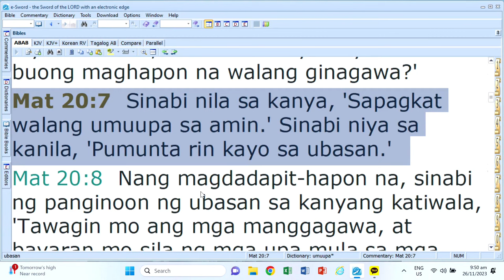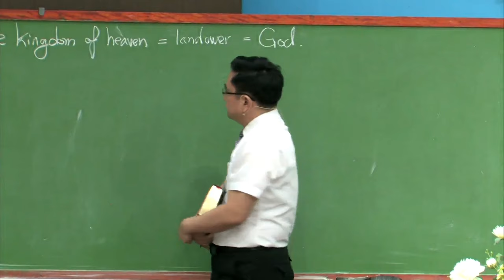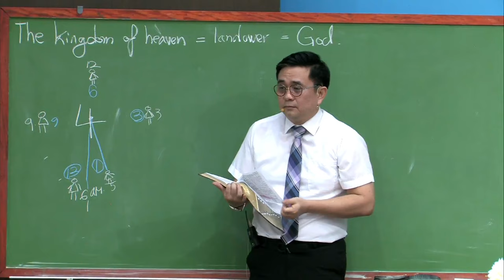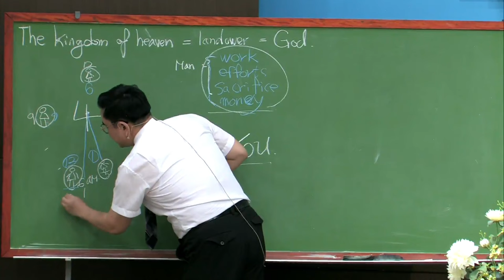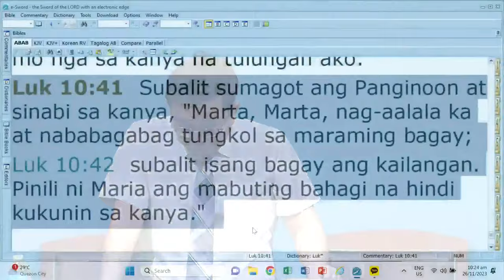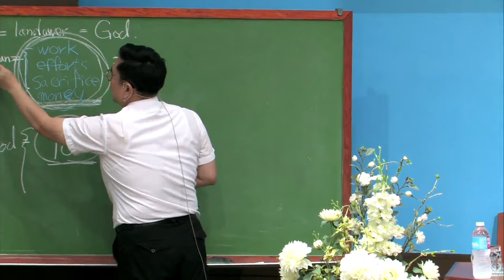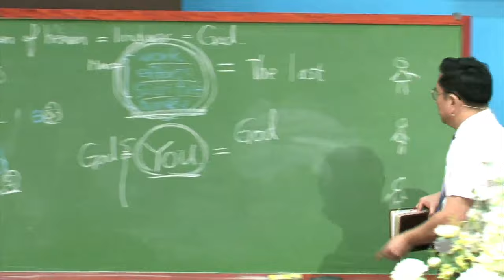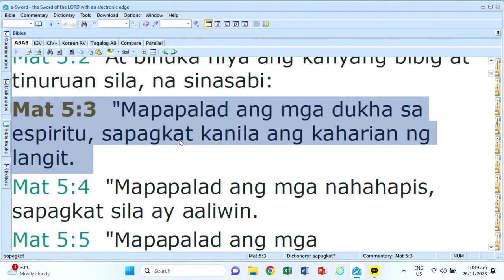Parable of the Workers in the Vineyard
Lord's Day Sermon (December 3, 2023)